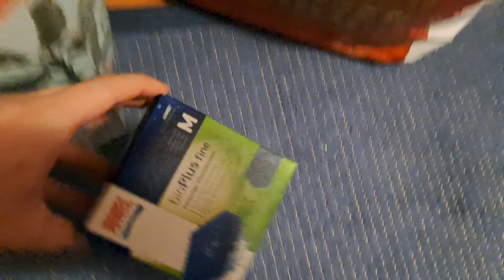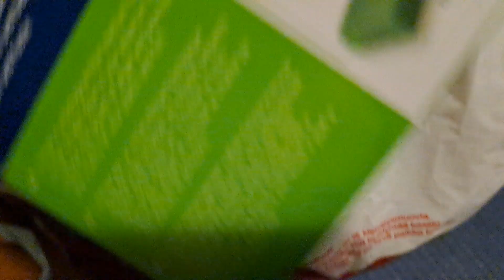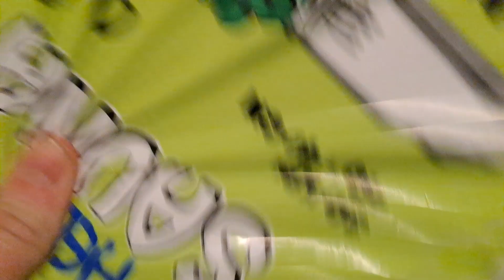Unboxataan joulu lahjoja🎁😃🎅